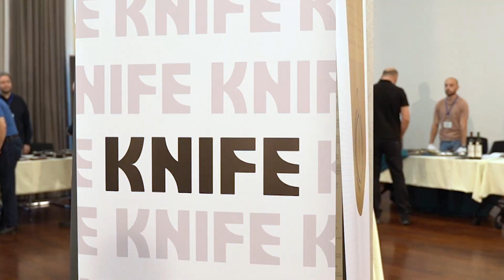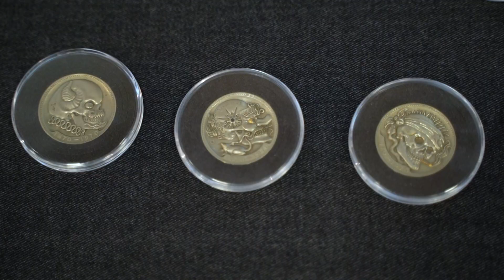TBILISI ART KNIFE EXPO 02.06.24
🇬🇪✨ First Georgian International Art Knife Exhibition 🗡️ Explore the finest blades and creativity in Tbilisi!